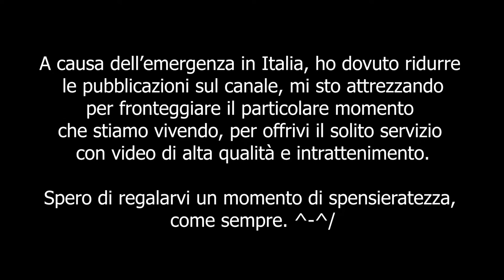Puzzle Pelago - Preview ITA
Oggi propongo: Puzzle Pelago - A Drag & Drop Economy

• Audio completo del videogame più commenti.
Specs:

CPU: Intel i7-4770K
Ram: 16GB G.Skill
GPU: Asus GeForce STRIX GTX1080 A8G GAMING
Inst.Audio: Focusrite Scarlett 2i2 2nd Generation
Headphone: AKG K 271 MKII
Mic: MXL 770 Condenser
Modem: AVM FRITZ Box 7490
OS: Win 10 Pro

Buona Visione